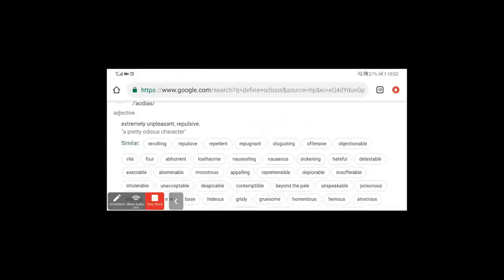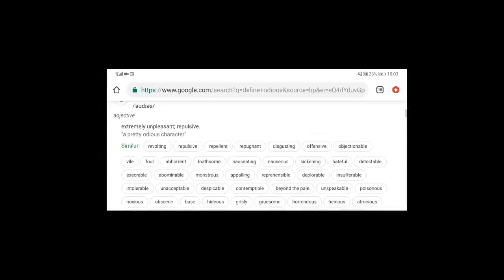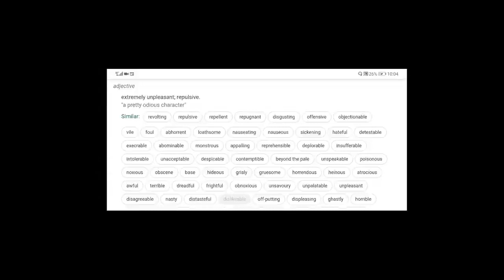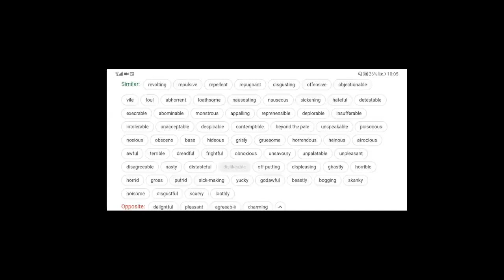SOC | A GOOD NAME